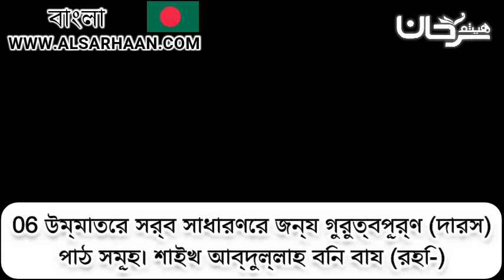🇧🇩 06/02 উম্মাতের সর্ব সাধারণের জন্য গুরুত্বপূর্.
Haytham Sarhaan
الموقع الرسمي للشيخ الدكتور هيثم سرحان حفظه الله. ওয়েব সাইট টি ইসলাম, আকীদাহ, বিভিন্ন ধর্মীয় বই, আলোচনা সমূহ, এবং পরীক্ষা সহ ইলমী প্রশিক্ষণের শিক্ষার আসর ।